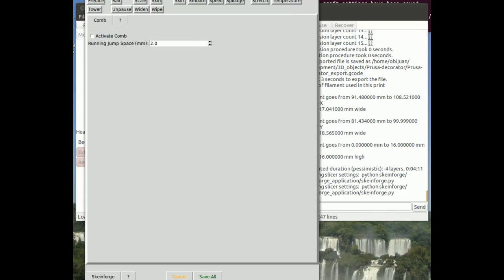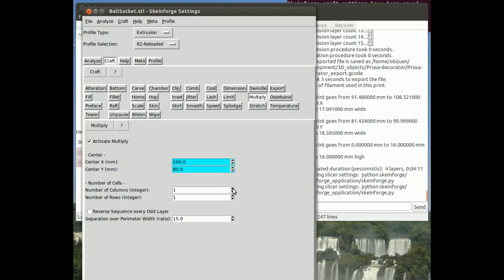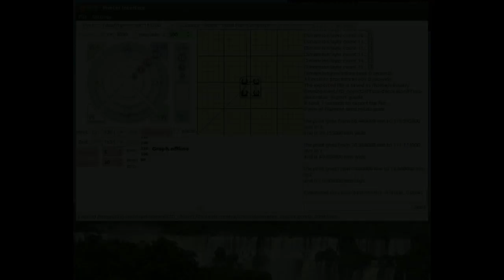Evolucionando la Prusa: Decorando nuestra impresora (6/10)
Serie de Microtutoriales sobre la Prusa 2.  Vamos a decorar nuestra Prusa, colocando piezas imprimibles enganchadas a las varillas roscadas. Luego las pintamos con pintauñas.